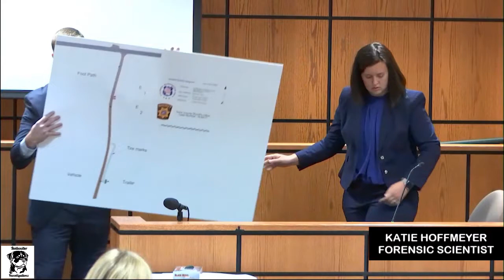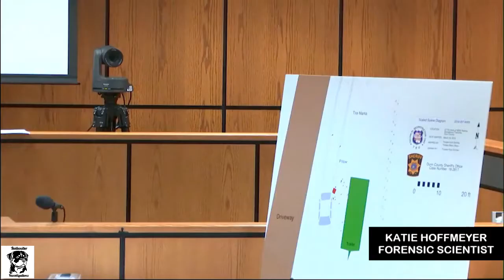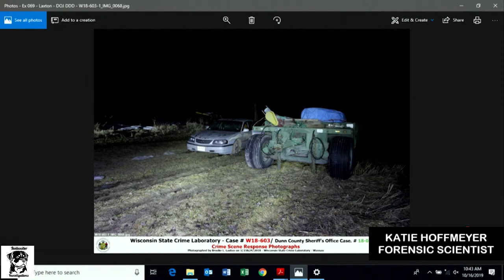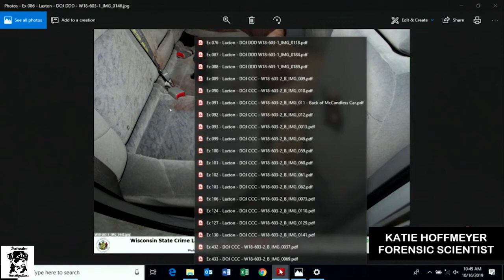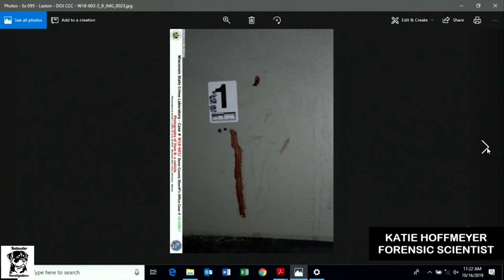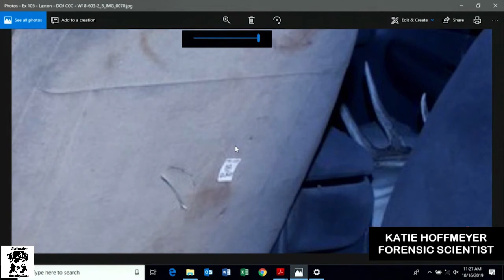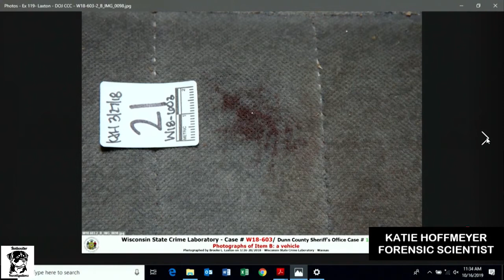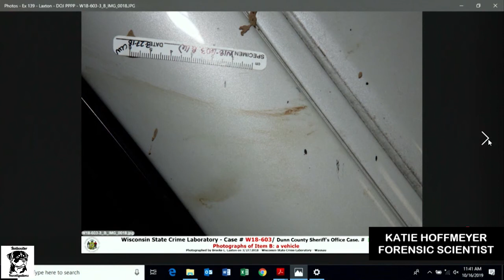Ezra McCandless Trial: Katie Hoffmeyer- Forensic Scientist